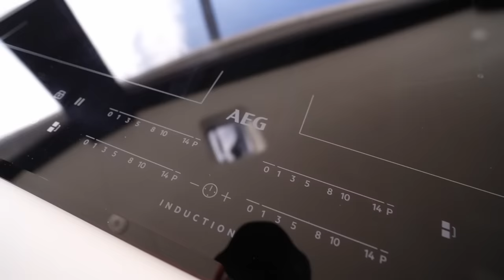Moving Aboard & Closing the Deal on Our NEEL 51 | S2E2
We upgrade from our previous catamaran to our new Neel 51 trimaran. In this sailing vlog, we document our journey from stuffing our car with all our things to heading to Boston to close the deal.

We then set sail offshore to finalize all the necessary paperwork before finally getting our hands on hull 30. Lauren shares her favorite things about the new boat, and we give you a sneak peek of what's to come with an in-depth boat tour where we will cover all of the original owner's options as well as the changes we have made.

Purchasing this French-flagged trimaran on a lease and cruising permit in the US was a complicated process, and Rob will be putting out a tech episode to discuss it in more detail.

COMMENT - we love to hear from you

00:00 Time to Move
00:11 Intro Sailing Kelpie S2
00:48 Loading the car
02:23 Does it fit
03:24 Driving to Boston, MA
04:19 Unpacking onto Kelpie 2
05:07 Some Boat Features
05:32 Sailing Offshore to Close the Deal
06:06 DONE DEAL